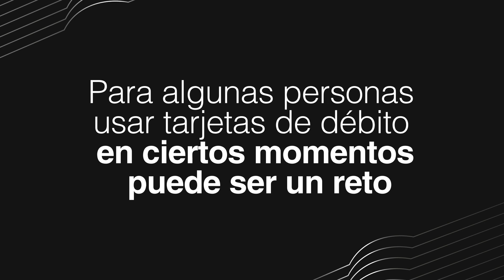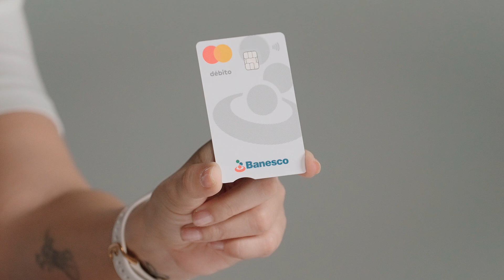Banesco Touch Card™ de Mastercard. Una tarjeta con sentido.